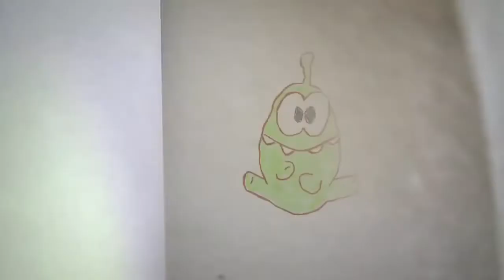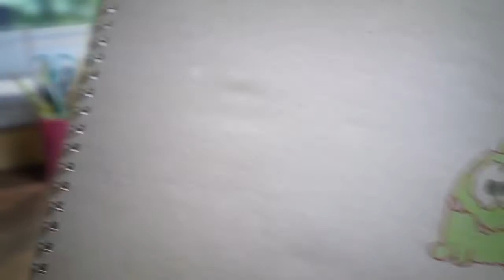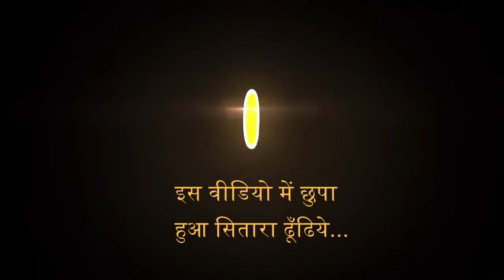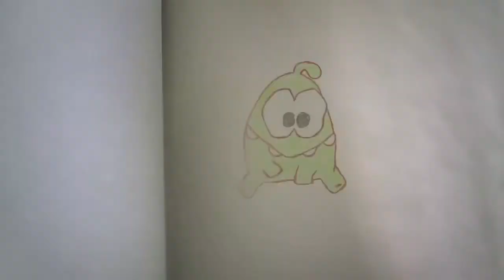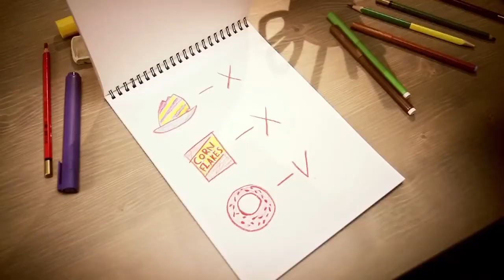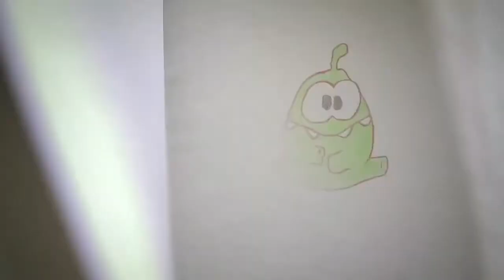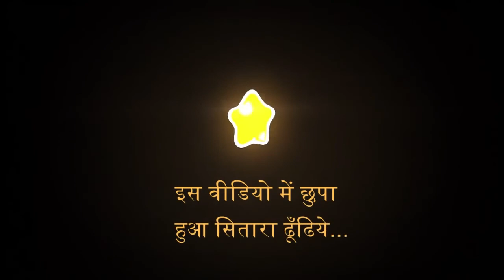Om Nom Stories Compilation | Cartoons for Children | Cut The Rope